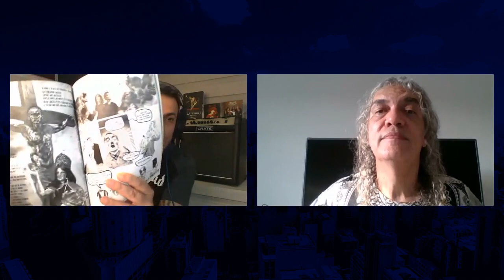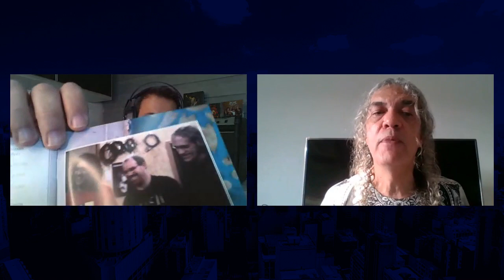Carlos Lopes - DORSAL ATLÂNTICA - Discografia comentada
Conversei com Carlos Lopes, que fez uma Discografia comentada da Dorsal Atlântica.

A discografia comentada da banda Dorsal Atlântica pode servir de fio condutor para contar a história do heavy metal no Brasil.

Artista único, Carlos Lopes comentou todos os álbuns da Dorsal Atlântica com seu estilo peculiar que o leva a expressar suas convicções sobre a história, a política e a espiritualidade.

Não deixe eventuais divergências ideol0gicas com o pensamento de Carlos Lopes o impedir de conhecer a discografia de uma das bandas mais interessantes que o Brasil tem.

Carlos Lopes - Dorsal Atlântica - Discografia comentada é o novo vídeo do canal Metal Musikast.